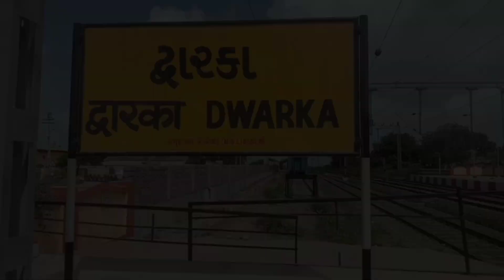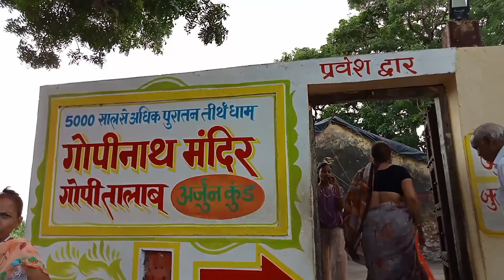সম্পূর্ণ দ্বারকা ধাম ভ্রমণ 2023 || Dwarka Cheapest Tour Plan || Dwarka Temple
ভারত সেবাশ্রম সঙ্ঘ দ্বারকা 👇link

You're  Queries :-👇
সম্পূর্ণ দ্বারকা ভ্রমণ 2023
dwarka
dwarka dham tour
dwarka dham tour plan
dwarka mandir gujarat
dwarka tour
cheapest tour plan dwarka
দ্বারকা ভ্রমণের  তথ্য
দ্বারকা ভ্রমণ
dwarka tour guide
dwarka vlog
dwarka tourist spot
dwarka tour 2023
dwarka tour plan 2023
dwarka tour plan
dwarka hotel
dwarka dharamsala
dwarka hotel price
dwarka dharamsala price
dwarka sightseeing
dwarka tour plan for 3 days
dwarka blog
beyt dwarka
nageshwar
rukmini temple
bet dwarka tour
bet dwarka on boat
dwarka dham tour guide
dwarkadhish budget trip
bet dwarka journey
dwarkadhish temple
nageshwar jyotirling
dwarka dham darshan 2023 in bengali
dwarka full details
gujarat tour
dwarka travel guide
dwarka travel
okha to beyt dwarka
okha to bet dwarka by boat
dwarka tourist places
dwarka tourism
cheapest accommodation on dwarka
how to reach dwarka
dwarka train journey
gujarat
gujarat tourism
gujarat tourist places
dwarka tour guide in bengali
dwarka tour bangla
duarka
gujarat tour plan
bet dwarka
dwarka tour in bengali
dwarka temple

do,like -share and comment this video